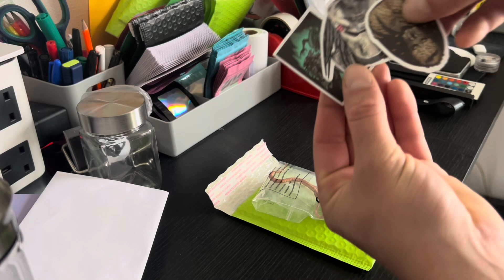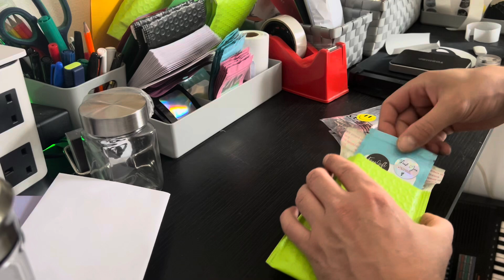Packaging Items with Tea Man (Yes please Shop)